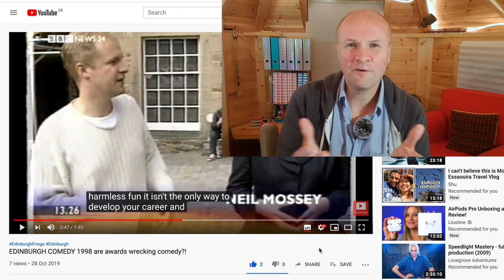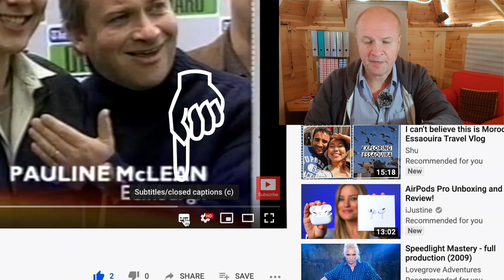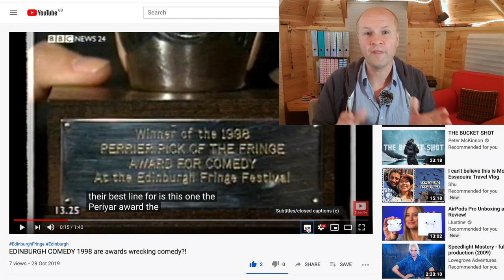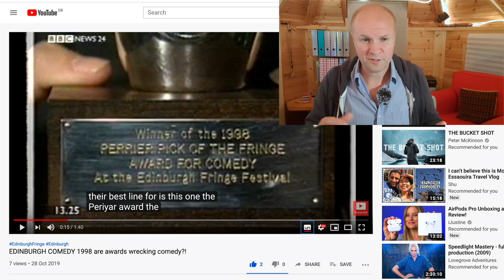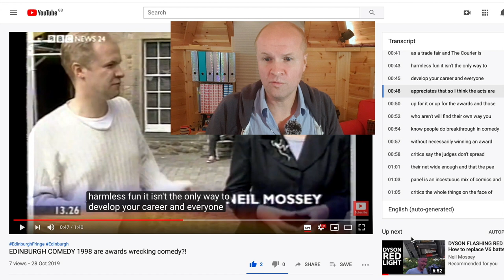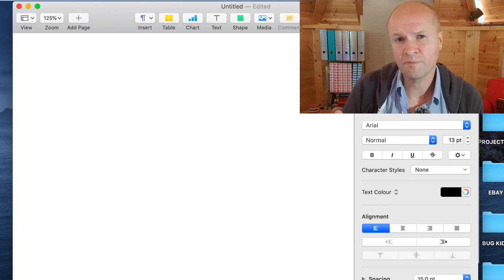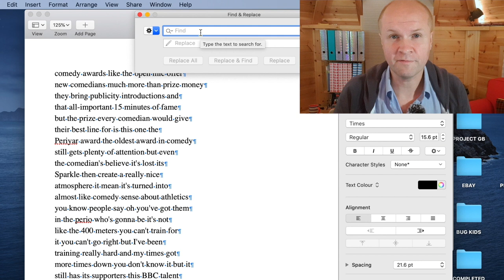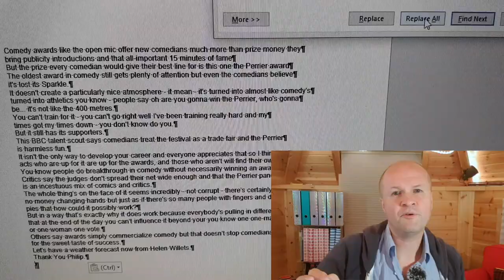HOW TO DOWNLOAD YOUTUBE SUBTITLES AS TEXT: Get CC closed caption transcripts from any video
OLD VERSION SHOWN IN THIS VIDEO:
How to transcribe any video or recording for free! I've been using this for about a year and it's saved SO much typing.  All you need is a YouTube account.
STEPS FOR HOW TO TRANSCRIBE ANY YOUTUBE VIDEO:
1 Upload the video to YouTube
2 Wait for YouTube to generate subtitles/closed captions
3 Click on the 3 dots menu under the video
4 Select 'Open Transcript'
5 On top right hand side, click on the 3 dots menu
6 Click on 'Toggle Timecodes'
7 Drag to select the text and copy (Right click mouse choose 'copy')
8 Paste into word or pages document
9 Show invisibles or show formatting
10 Find \n (in Pages for Mac) or ^p (in Word)
11 Replace with a single space, click Replace All

0:00 How to transcribe any video for free on YouTube
1:30 YouTube video auto generates a transcription
1:40 How to bring up the CC closed captions or subtitles on screen
2:10 How to save or copy subtitles and closed captions from YouTube videos
2:40 Sometimes it doesn't transcribe brand names or heavy accents
2:50 Subtitles transcriptions are good for making transcripts for blogs or correct subtitles files
3:05 I even used a transcript to release an e-book on Amazon
3:55 Using transcripts to write by speaking the words you want to say is a great way to generate the text you want to edit.
4:50 How to export subtitles closed captions transcript from YouTube video
6:00 How to open YouTube video transcript
6:30 How to turn off timings in YouTube transcript - toggle timestamps
7:47 How to remove paragraph marks, carriage returns or hard returns in Pages for Mac
9:35 How to remove carriage returns in Word for PC Windows 10